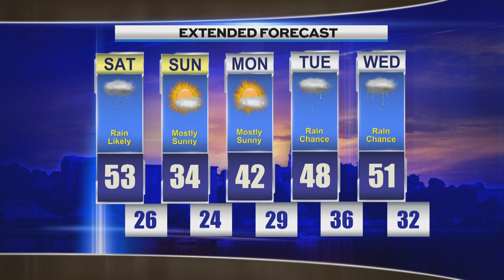Late Weather Friday December 2nd